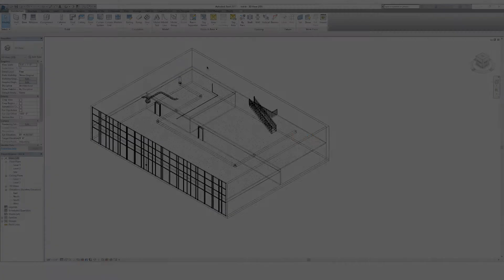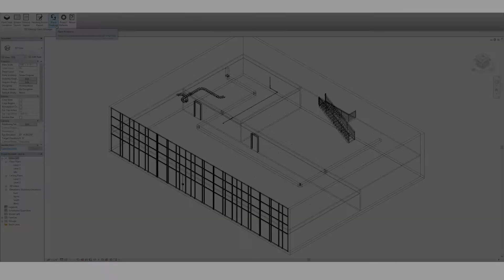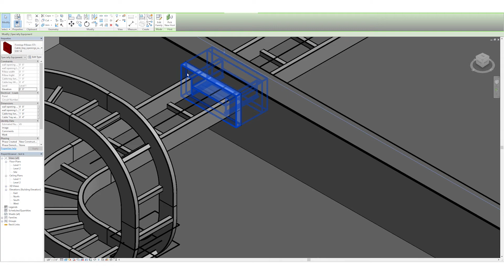Firestop Clash Management (FCM) Instructional Video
Introducing a powerful new plugin for AutoDesk Revit®. The FCM (Firestop Clash Management) plugin uses clash detection to find locations where penetrants and/or joints meet fire-rated barriers and automatically selects the appropriate firestop systems. It removes the complexity of designing firestop systems and ensures that when it comes time for construction, the systems selected provide the fastest installation and best installed cost. It is as easy as 1, 2, 3!
Plugin Features
• Clash detection finds locations where penetrants intersect rated barriers
• Best UL Certified firestop system for each condition is selected and inserted into the model at clash location
• Openings are designed based on optimal UL System design parameters
• Connects automatically to STI’s System Search to ensure latest system revision is selected
• Automatically generate an openings report for construction coordination
or seek.autodesk.com
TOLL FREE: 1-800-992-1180